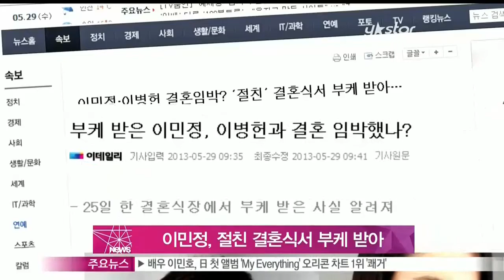[Y-STAR] Lee Minjung got a bouquet at her best friends' wedding (이민정, 이병헌과 참석한 결혼식서 부케 받아 관심 집중)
배우 이민정이 연인인 이병헌과 함께 절친한 친구의 결혼식에 참석해 부케를 받았습니다.

오늘(29일) 오전 한 매체는 '이병헌-이민정 커플이 지난 25일 진행된 이민정의 중학교 시절 친구 결혼식에 참석했다'며 '이날 이민정은 신부인 친구에게 부케까지 받았다'고 보도했는데요.

이 소식을 접한 누리꾼들은 '두 사람이 조만간 결혼을 발표하는 것이 아니냐', '결혼식까지 함께 참석하다니 놀랍다' 등의 뜨거운 반응을 보였습니다.

이에 이민정의 소속사 측은 '아직 결혼에 관한 구체적인 계획은 없다'며 '현재 두 사람은 작품과 관련된 활동에 최선을 다하고 있다'고 밝혔습니다.